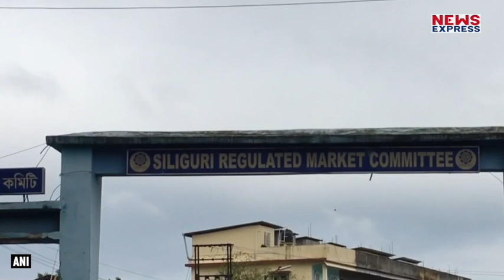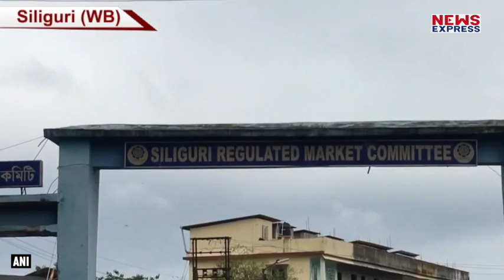Corona की वजह से अब Fish Market में लगा ताला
कोविड 19 के खतरे को देखते हुए पश्चिम बंगाल के सिलीगुड़ी रगुलेटेड मार्केट मछली मंडी को बंद कर दिया गया। इस मछली मंडी को बंद करने की वजह है कोविड 19 के मरीज का मिलना। दरअसल, कोरोना के कुछ मरीज मिले हैं जिनका आना जाना इस मछली मंडी में था।